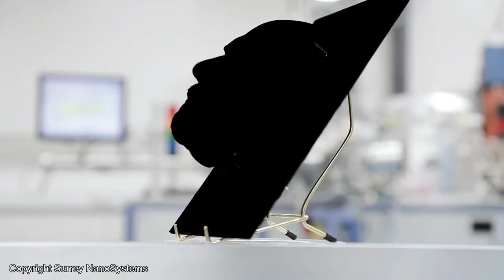Making Friends With Lions